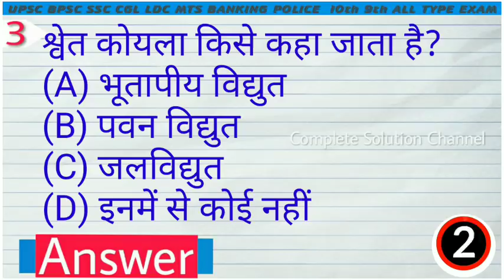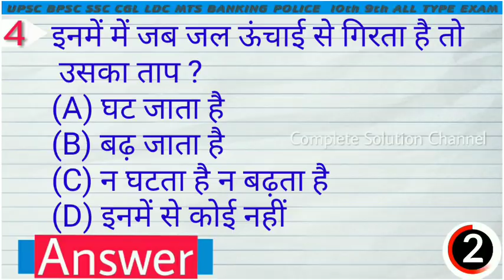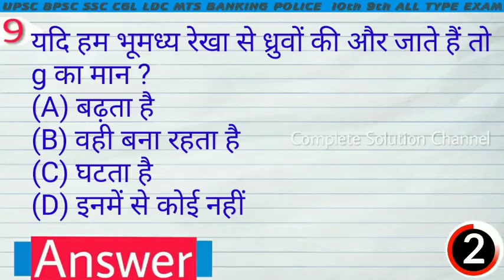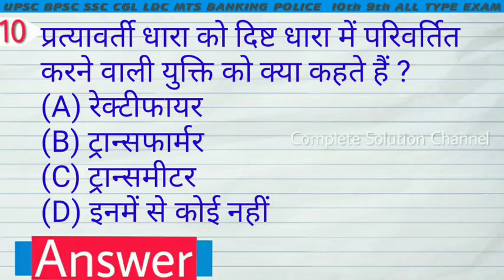Gk | General knowledge in hindi | gk questions and answers for competitive exam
here is gk general knowledge questions and answers for competitive exam  in hindi